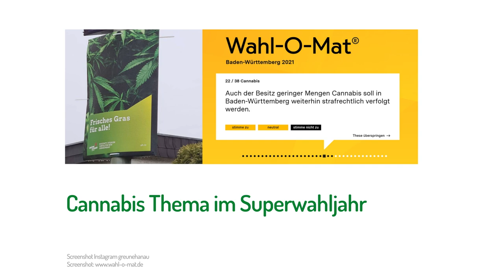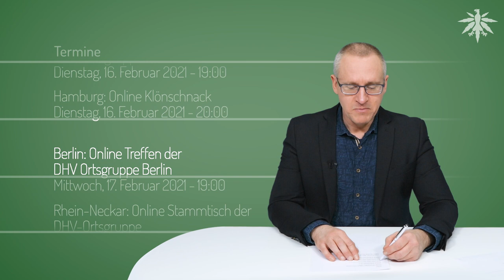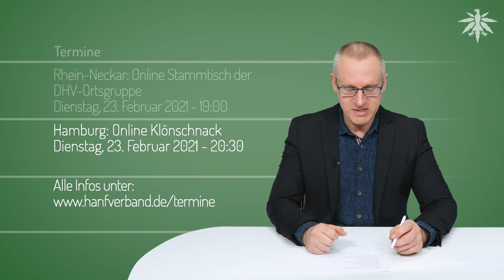Cannabis ist Wahlkampfthema | DHV-News #281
0:00 • Intro
0:24 • Justizministerin wusste von Verfahren gegen Richter Müller
2:54 • Cannabis Thema im Superwahljahr
5:30 • Grüne fordern mehr Geld für Cannabisforschung
7:30 • Forschung: Corona & Cannabiskonsum
10:02 • Kalifornien: frühere Impfung für Cannabisverkäufer?
11:41 • Kristallkugel: Der nächste Legalize-Staat
12:39 • ZDF heute SHOW
15:52 • Termine

• Justizministerin wusste von Verfahren gegen Richter Müller

Marlen Block MdL BB Twitter, 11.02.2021: Justizministerin hatte Kenntnis von dem Verfahren der StA FfO gegen

Linksfraktion Brandenburg, 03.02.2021: Angriff auf die richterliche Unabhängigkeit beenden!

RBB, 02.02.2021: Cannabis-Legalisierung Staatsanwaltschaft stellt neuen Antrag gegen Bernauer Jugendrichter

DHV, Pressemitteilung vom 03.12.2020: Angriff auf die Unabhängigkeit der Justiz

• Cannabis Thema im Superwahljahr

Märkische Allgemeine, 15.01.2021: Brandenburg - Drogen CDU-Landtagsabgeordneter Brüning fordert Legalisierung von Cannabis

• Grüne fordern mehr Geld für Cannabisforschung

Dieter Janecek, 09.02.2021: Medizinisches Cannabis – Es braucht mehr Forschung

DHV Youtube, 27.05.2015: Warum die Legalisierung gut für die Wirtschaft ist | Dieter Janecek (Die Grünen) im Interview

DHV, 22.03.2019: DHV-Stellungnahme zur Anhörung "Cannabis-Medizin" am 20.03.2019 (Text & Video)

DHV, 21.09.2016: Anhörung zum Cannabis als Medizin Gesetz: Stellungnahmen von DHV-Mitarbeitern

• Forschung: Corona & Cannabiskonsum

Bernd Werse, Gerrit Kamphausen, 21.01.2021: Cannabis und Coronavirus SARS-CoV-2 – Eine Online-Kurzbefragung während der Kontaktbeschränkungen in der frühen Phase der Pandemie

Centre for Drug Research/ Uni Frankfurt: Corona und Cannabiskonsum – Kurzbefragung

• Kalifornien: frühere Impfung für Cannabisverkäufer?

marijuanamoment.net, 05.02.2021: California Clears Up Confusion Over Marijuana Industry Coronavirus Vaccine Eligibility

• Kristallkugel: Der nächste Legalize-Staat

stopthedrugwar.org, 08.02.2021: Virginia is on the Verge on Legalizing Marijuana [FEATURE]

NORML, 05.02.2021: Virginia: House and Senate Lawmakers Approve Marijuana Legalization Measures in Historic Votes

• ZDF heute SHOW

• Termine

München: Offenes Online Treffen der DHV-Ortsgruppe
Dienstag, 16. Februar 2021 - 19:00

Dienstag, 16. Februar 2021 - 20:00

Berlin: Online Treffen der DHV Ortsgruppe Berlin
Mittwoch, 17. Februar 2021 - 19:00

Rhein-Neckar: Online Stammtisch der DHV-Ortsgruppe
Dienstag, 23. Februar 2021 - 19:00

Dienstag, 23. Februar 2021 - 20:30